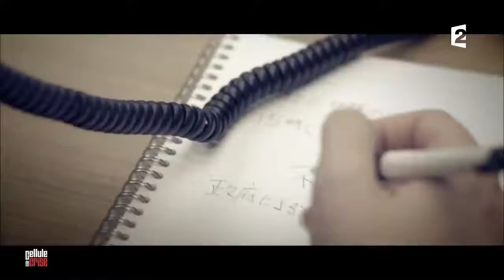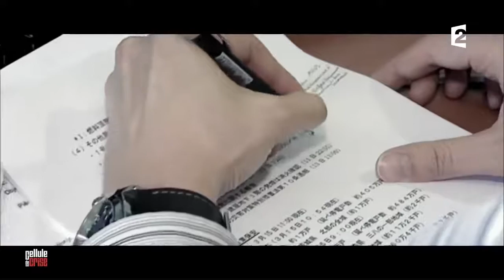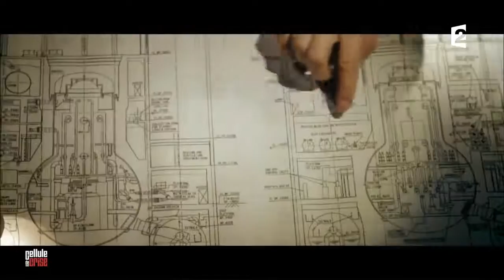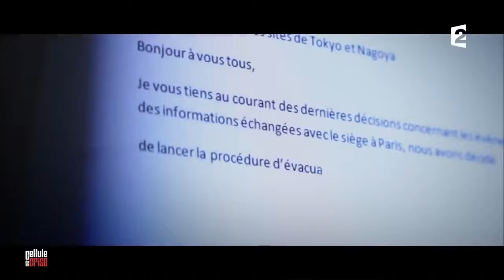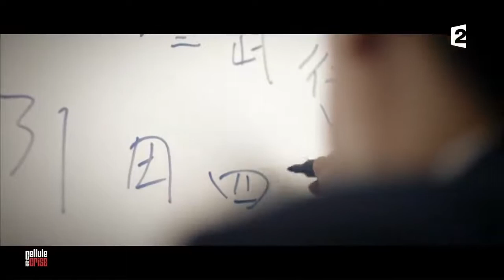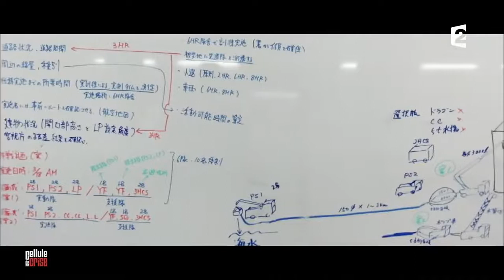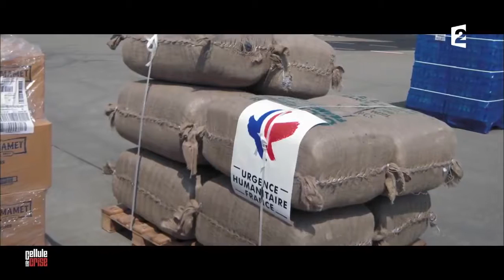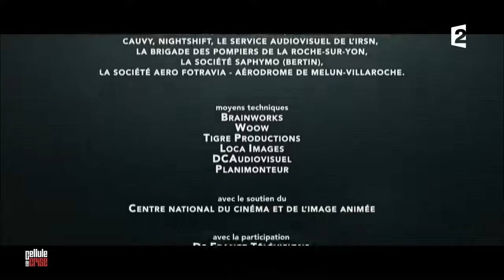Fukushima Les secrets d'une catastrophe (Intégrale)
Le 11 mars 2011, en l'espace de quelques heures, le Japon fait face à une triple catastrophe : un tremblement de terre, un tsunami et un accident nucléaire. Au large de Sendai, au nord-est de l'île de Honshu, le séisme atteint une magnitude record de 8,9 qui provoque un tsunami. Les opérateurs de la centrale nucléaire de Fukushima perdent le contrôle de quatre réacteurs. Ce numéro retrace le drame humain, écologique et industriel grâce au récit et aux révélations de témoins et d'acteurs de l'événement, mettant en avant l'étonnant manque de préparation des Japonais mais aussi le courage des hommes sur le terrain.